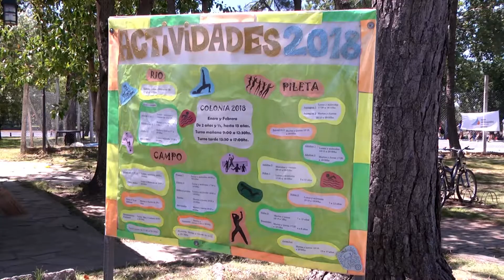Miles de sanfernandinos disfrutan de las Colonias de Verano